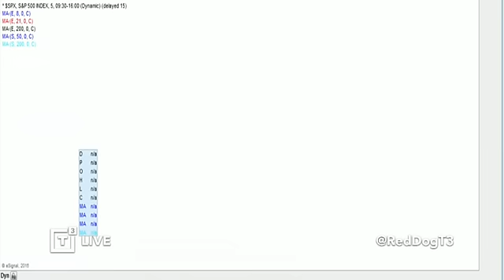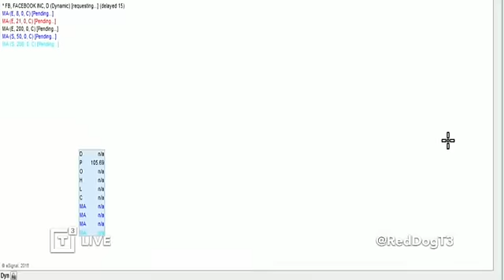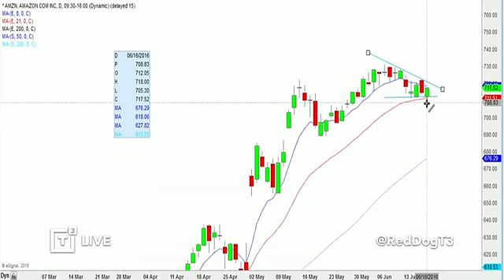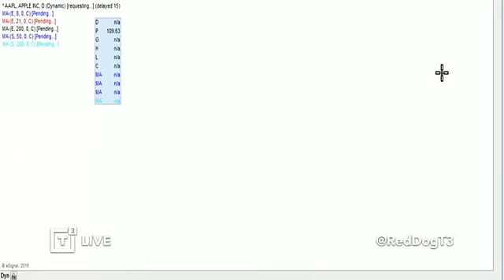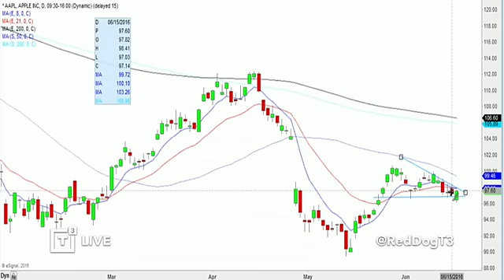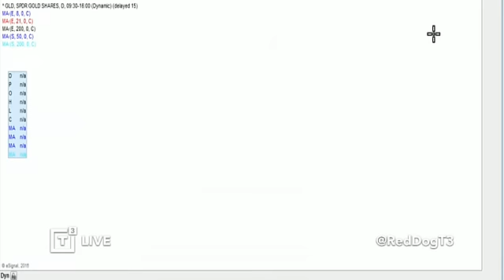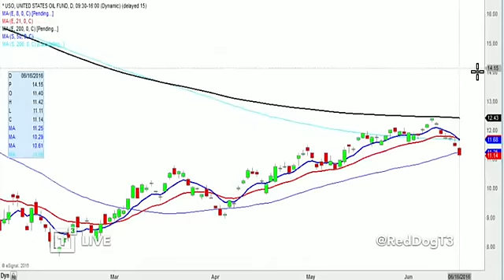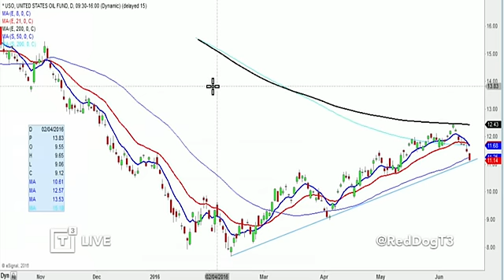Daily Recap: Use Technicals To Polish Your Trading Thought Process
Scott Redler, Chief Strategic Officer of T3 Live and T3 Trading Group, LLC. hosts the Daily Recap for Thursday, June 16, 2016, sharing trading ideas, his personal point of view about today's market activity as well as analyzing stock charts and indices he and traders from the T3 Live community are actively watching together with the help of the Virtual Trading Floor (VTF) throughout the trading day, to help you improve your stock market trading performance.

$SPX $SPY $QQQ $FB $AMZN $NFLX $AAPL $GLD $GDX $USO